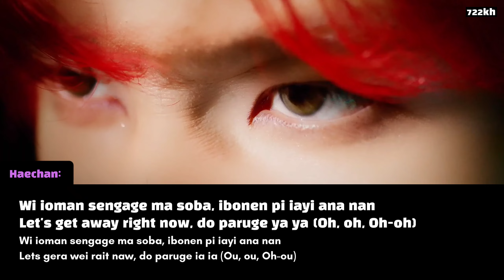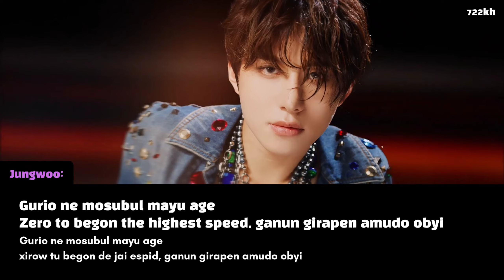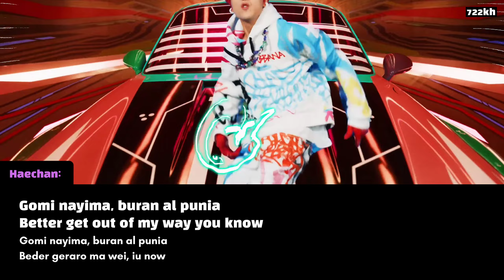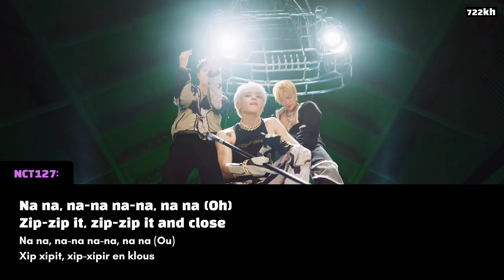NCT 127 엔시티 127 '질주 (2 Baddies)' Pronunciación / Letra fácil (con MV)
Aclaración:
1. El video fue descargado de Weibo
2. En el minuto 2:45, sigue cantando Jungwoo y no Doyoung, I apologize :(

NCT 127 - '2 Baddies' pronunciación con MV. Son 2 versiones, la pronunciación del coreano e inglés, y la pronunciación solo del coreano.

➫ DATOS SOBRE LA CANCIÓN:
¡NCT 127 hizo su regreso con '질주 (2 Baddies)', una fuerte canción de hip-hop con un sonido de un pegadizo sintetizador característico, poderosos vocales y letras llenas de seguridad!
Ademas de esto el MV cuenta con una cinematografía dinámica y colorida mientras el performance es a su vez dinamico y diferente.
NCT 127 empezo las promociones de 2 Baddies de una manera divertida y unica, empezando por los videos cortos (shorts de youtube) que subieron a sus redes y videos teasers que nos permiten introducirnos mas en la narrativa, ademas de esto el concepto estetico muestra contraste entre un concepto futurista impecable lleno de personalidad y un concepto mas fresco de tonalidades calidas que combina con el clima otoñal en Corea.
Tambien el pasado 16 de setiembre NCT 127 realizo un show de comeback para celebrar el lanzamiento de su cuarto álbum. El 'NCT 127 4TH ALBUM "질주" COMEBACKSHOW- FASTER' fue un show donde se hizo una presentacion de 질주 (2 Baddies) al público por primera vez!

Artista: @NCTsmtown
Sub-unidad: @NCT127
9 Intérpretes: Yuta 1:16, Jaehyun 1:41, Johnny 1:58, Haechan 2:09, Jungwoo 1:02, Mark 0:34, Taeil 1:13, Taeyong 1:53 y Doyoung 1:07
Fecha de lanzamiento: Setiembre 16, 2022
Empresa: SM Entertainment
Álbum: 질주 (2 Baddies) (2022)
Escrito por: ​aron wyme, ​sokodomo (소코도모), Louise Lindberg, Haeil (해일), Xinsayne, Tony Ferrari, Parker James, Cazzi Opeia, Ellen Berg y IMLAY
Letristas: ​sokodomo (소코도모), Haeil (해일) y Xinsayne
Producido por: ​aron wyme
Compositores: ​aron wyme, Louise Lindberg, Tony Ferrari, Parker James, Cazzi Opeia y Ellen Berg
Arreglos: aron wyme y IMLAY

Tracklist (Lista de canciones):
01 Faster
02 질주 (2 Baddies) | yilyu
03 Time Lapse
04 불시착 (Crash Landing) | bulshichak
05 Designer
06 윤슬 (Gold Dust) |iun sul
07 흑백 영화 (Black Clouds) | jukbek iongjoa
08 Playback
09 Tasty (貘)
10 Vitamin
11 LOL (Laugh-Out-Loud)
12 1, 2, 7 (Time Stops)

2 baddies
2 baddies letra
2 baddies letra con mv
2 baddies letra fácil
2 baddies letra fácil con mv
2 baddies pronunciación
2 baddies pronunciación con mv
2 baddies pronunciación fácil
2 baddies pronunciación fácil con mv
2 baddies romanización
2 baddies lyrics
2 baddies easy lyrics
2 baddies karaoke
2 baddies color coded